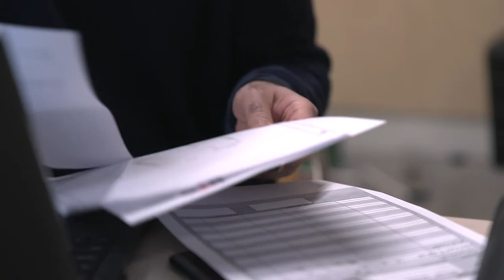Reza | Zij-instromer in de bouw | Bouwen NL/ Kies je kans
Er is dringend behoefte aan mensen voor de bouw. Zij-instromers vertellen voor Bouwen NL/ Kies je kans in deze video's over hun werk of opleiding.